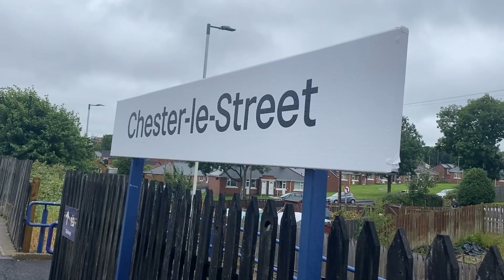Long overdue visit - Chester-Le-Street Town v Whickham 13/07/24